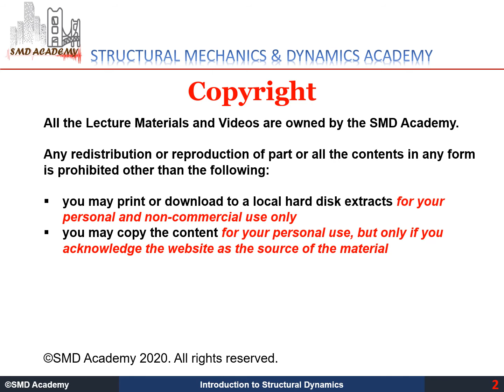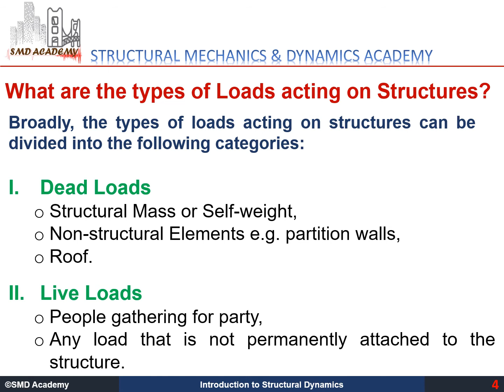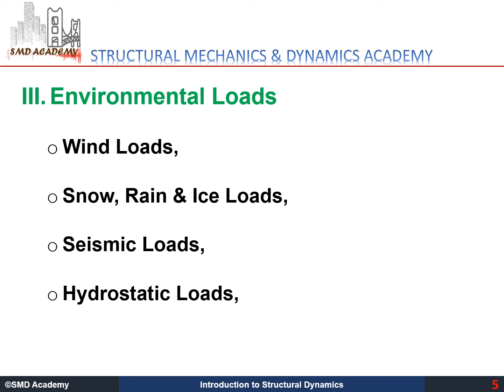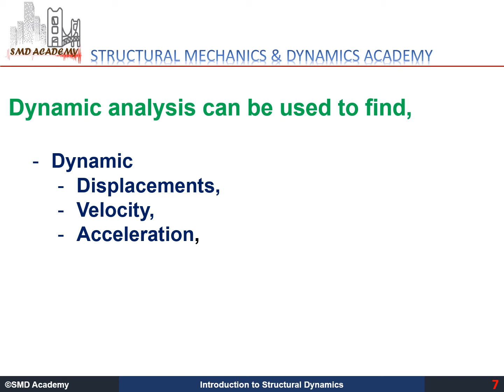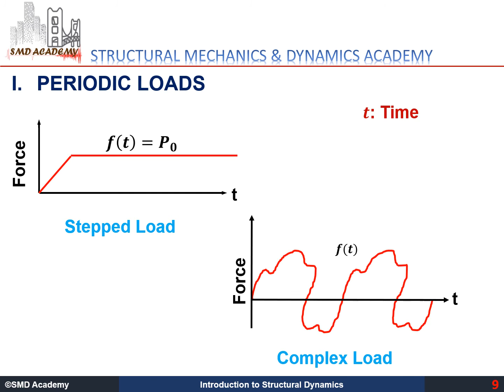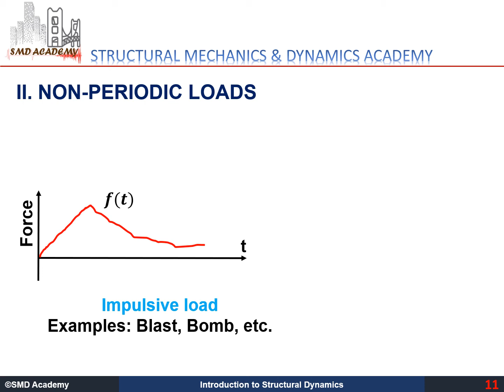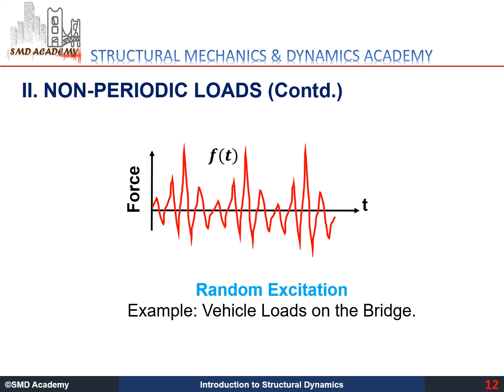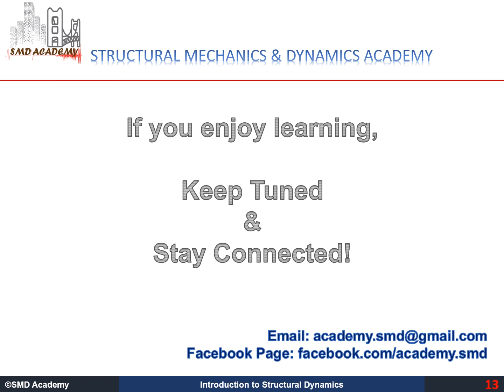[Lec: 2] Introduction to Structural Dynamics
This video presents short introduction to Structural Dynamics. And various types of structural loads (both static & dynamic).